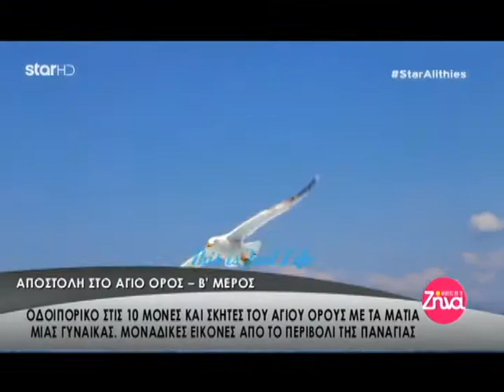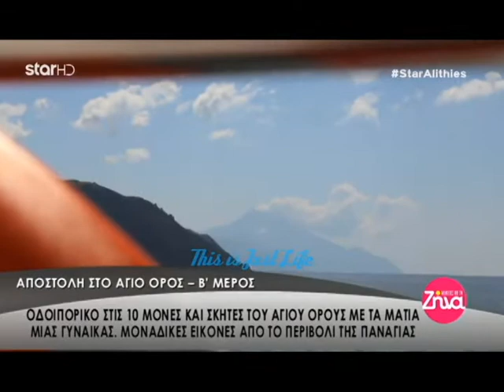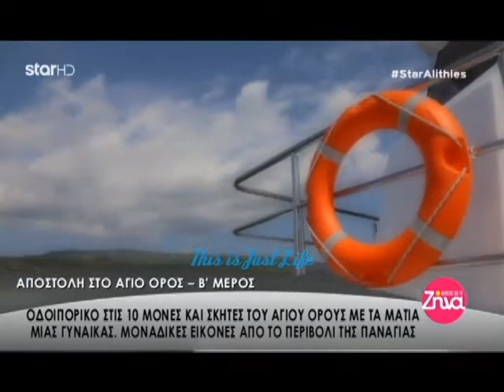Ένα μοναδικό οδοιπορικό στο Άγιο Όρος - Β' ΜΕΡΟΣ | "Αλήθειες Με Την Ζήνα" 21.06.2018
Απόσπασμα από την εκπομπή της Ζήνας Κουτσελίνη "Αλήθειες Με Την Ζήνα" στις 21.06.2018